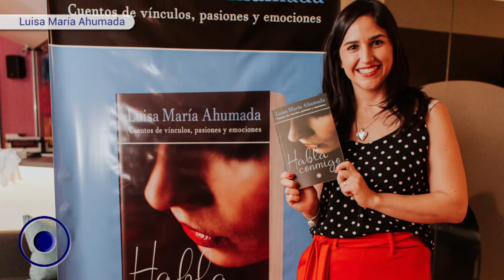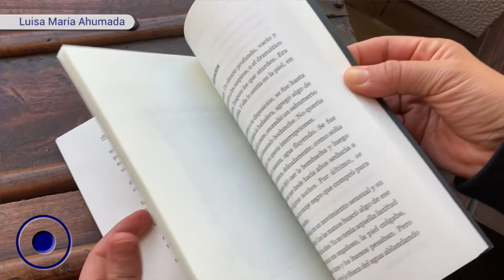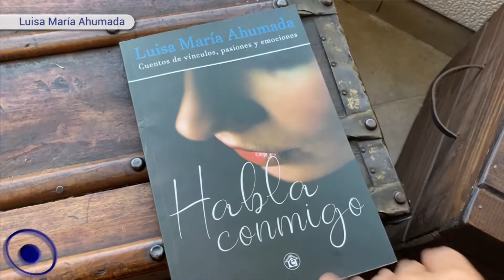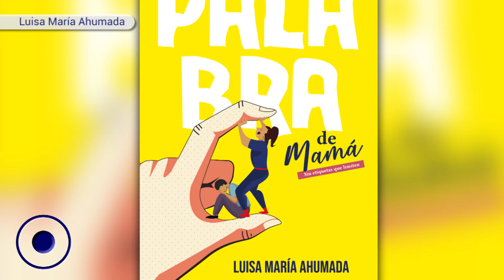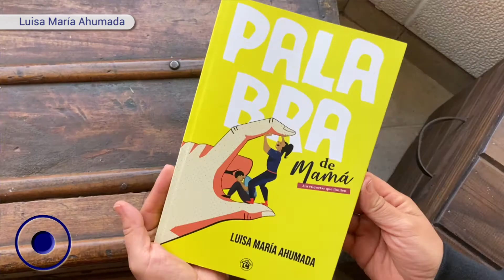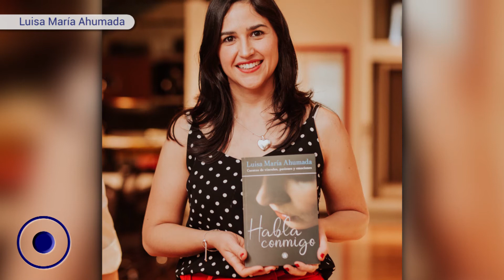Luisa María Ahumada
Informe del programa de televisión .Córdoba.ar, emitido el 1 de mayo de 2021.